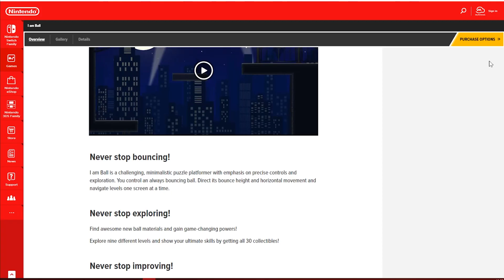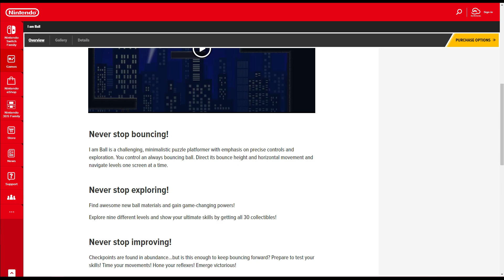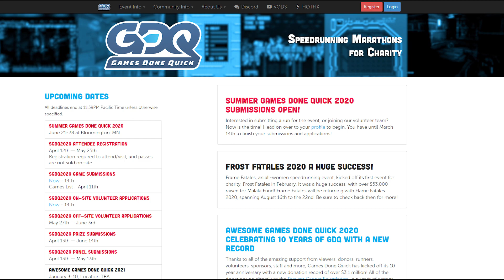I Am Ball (Nintendo Switch) An Honest Review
In this review we will look at I am ball on the Nintendo Switch, a hard as nails puzzle platformer where you explore 9 different areas, solve puzzles and bounce your way to victory. if you can.
You're going to need rage proof BALLS of steel to play this game!